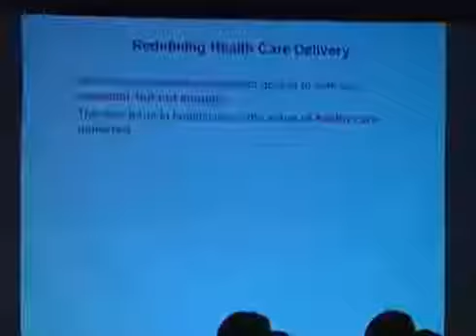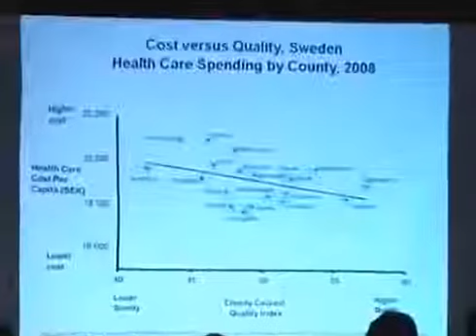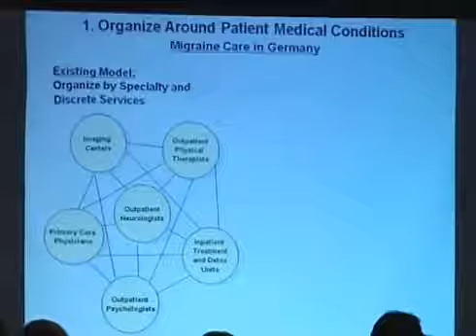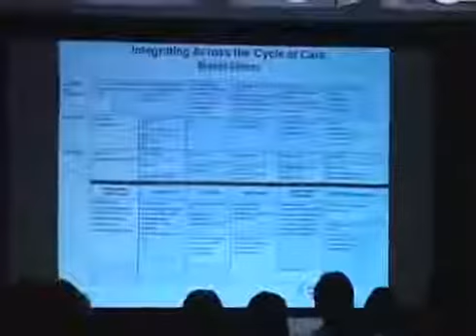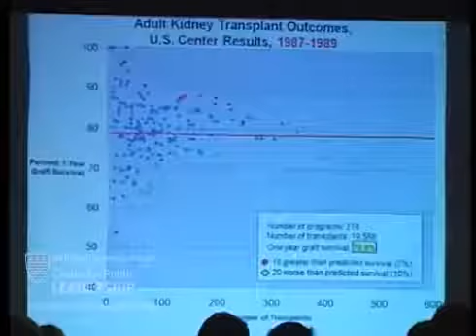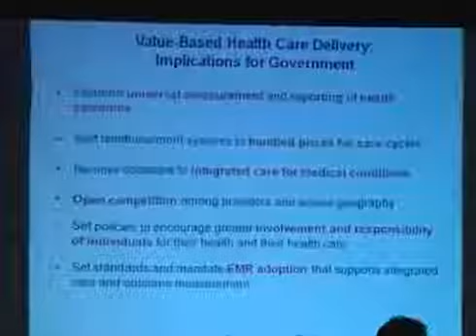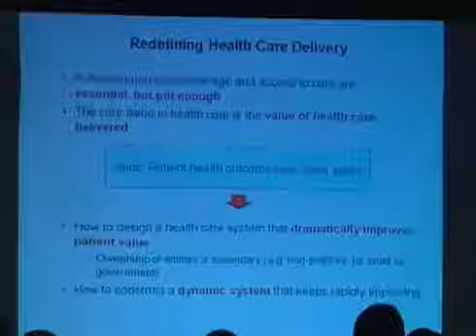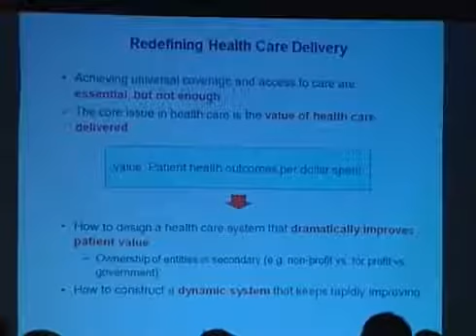Michael Porter on Value Based Health Care Delivery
Michael Porter sees huge opportunities for corporations to use capitalism as a driver to tackle social problems via the creation of shared value. Adopting environmentally.

A co-leader of the United States Competitiveness Project suggests three simple and bipartisan actions that may help boost productivity in the US.

Michael Porter is a professor at Harvard Business School and one of the most influential thinkers on management.

Michael Porter, pope of corporate strategy, comments on his recent article about creating shared value. There is a lesson to be learned hearing a hardcore capitalist saying that companies.